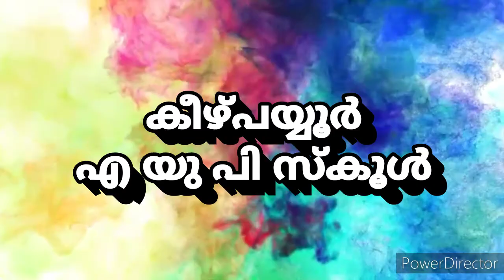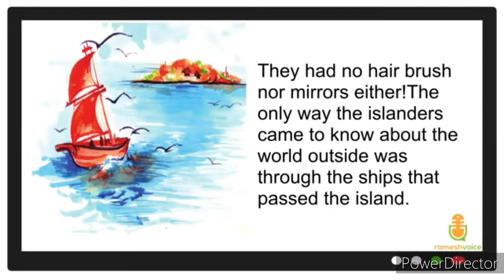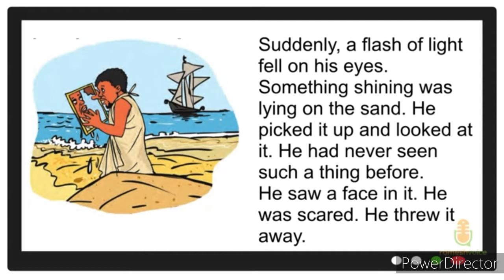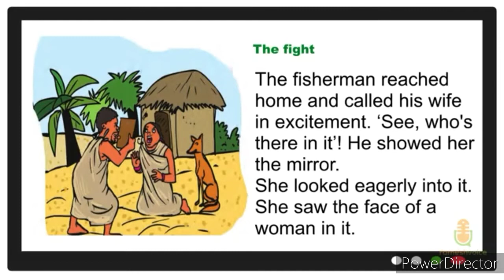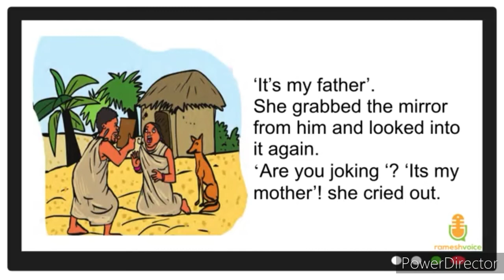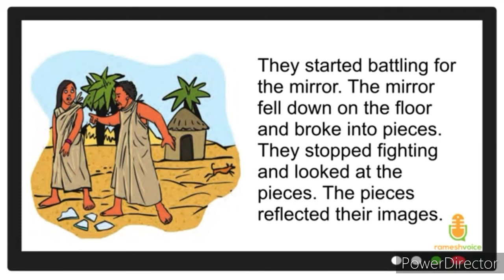The lsland Std V English